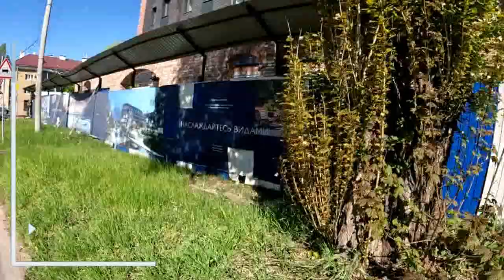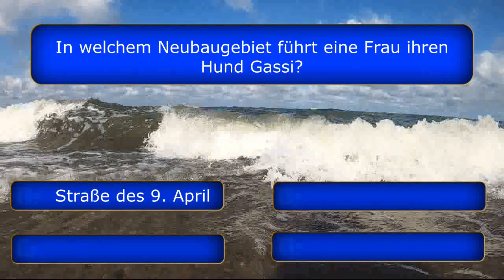Wohin steuern die Kaliningrader Immobilienpreise?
"Baltische Welle" ist kein registriertes Massenmedium. "Baltische Welle" ist ein Bloggerkanal für subjektive Informationen aus Russland. Rechtsform ist "Einzelunternehmer" in der Russischen Föderation mit Sitz in Kaliningrad.

Der Telegram-Kanal „Baltische Welle“ fasst alle Informationen zusammen, die in den verschiedensten Sozialmedien durch mich platziert werden:

Uwe Niemeier
Bank: Sparkasse Südholstein
BLZ: 23051030
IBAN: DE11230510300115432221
BIC/Swift: NOLADE21SHO
Zahlungsgrund: Kaliningrad-Domizil-Infokanal

ИП Уве Эрих Нимайер
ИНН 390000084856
Отделение № 8626 Сбербанка России г. Калининград
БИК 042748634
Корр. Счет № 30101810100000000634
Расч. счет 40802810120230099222